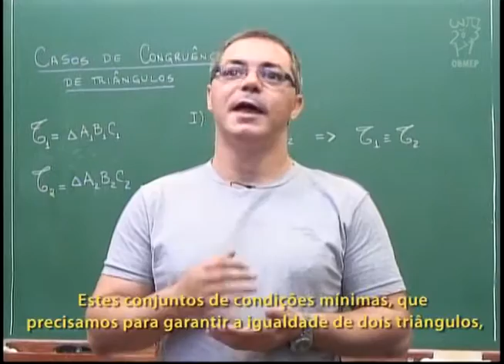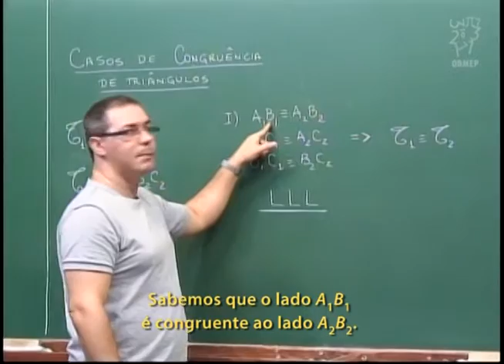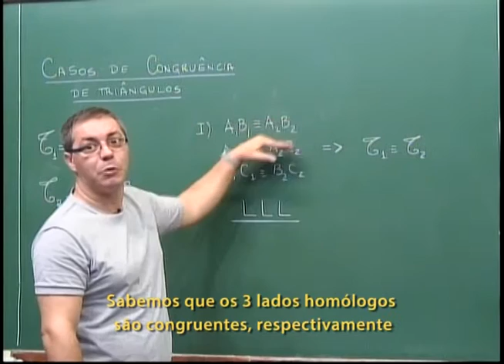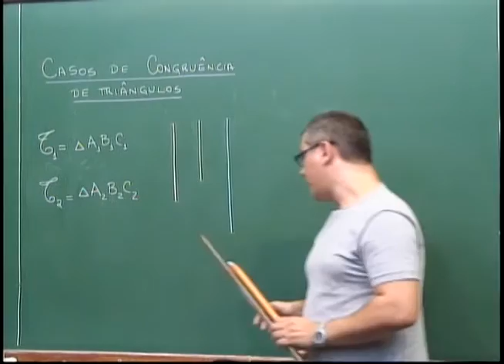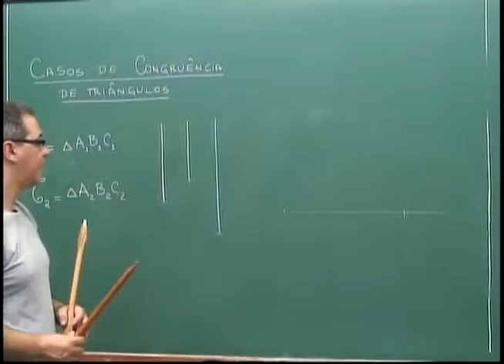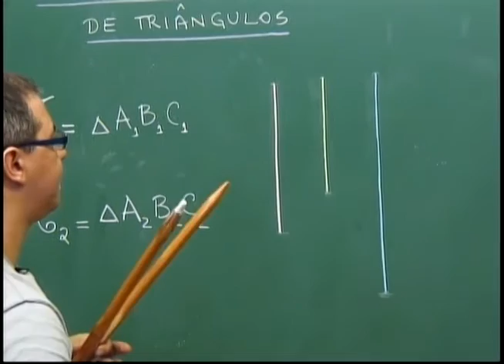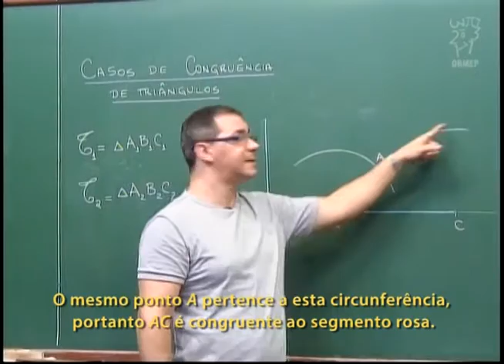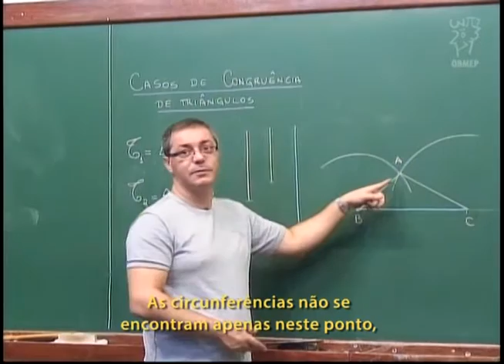Geometria - Aula 20 - Caso de congruência LLL - Legendado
Aula 20 - Caso de congruência LLL

Nesta aula discute-se o caso de congruência LLL
(Lado, Lado, Lado).
Com régua e compasso é construído um triângulo a partir do conhecimento das medidas dos seus lados.